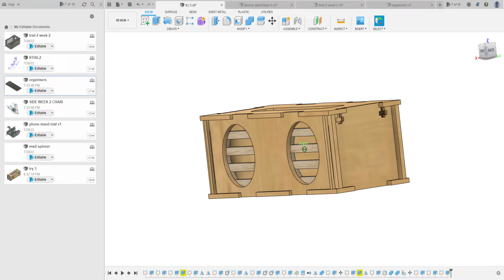Autodesk Fusion 360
DESIGN FOR MANUFACTURING